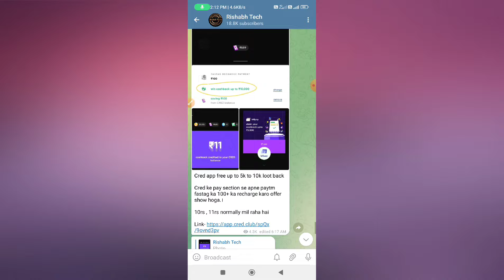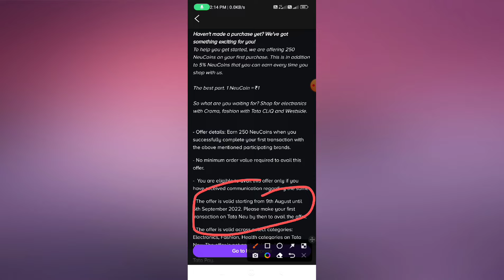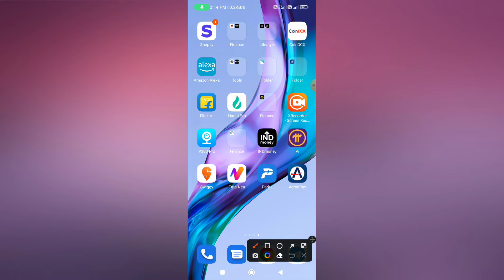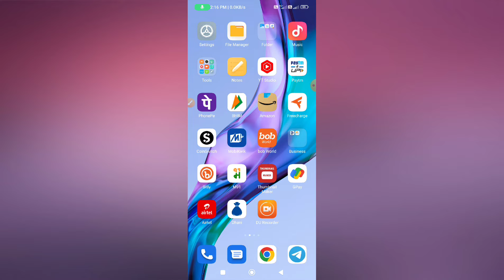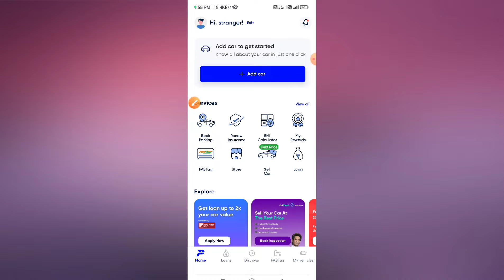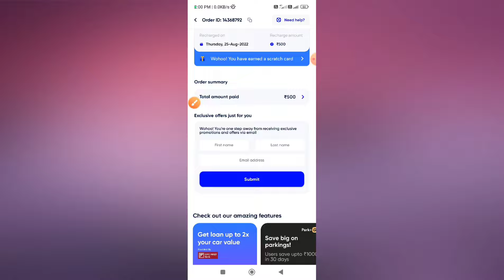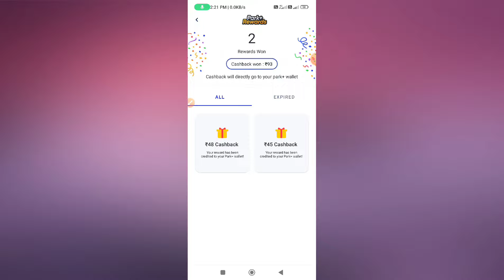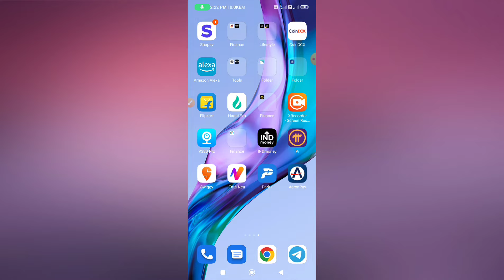(Expired**) Free 100rs In Paytm All Users Offer | Free 250rs Shopping By 1mg + 10rs Free Paytm Cash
Park - over

THANKS REGARDS
 "Rishabh Tech"